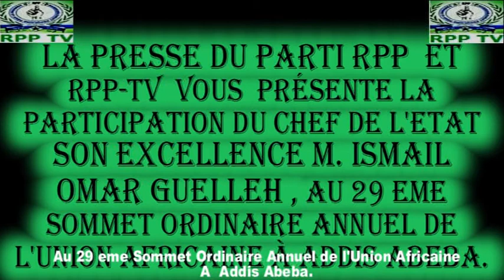RPP-TV , vous Présente Le 29émé Sommet Ordinaire Annuel de l'Union Africaine à Addis Abeba.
La Presse du Parti RPP  et  RPP-TV vous Présente la Participation du Chef de l'Etat Son Excellence M. Ismail Omar Guelleh , au 29émé Sommet Ordinaire Annuel de l'Union Africaine à Addis Abeba.